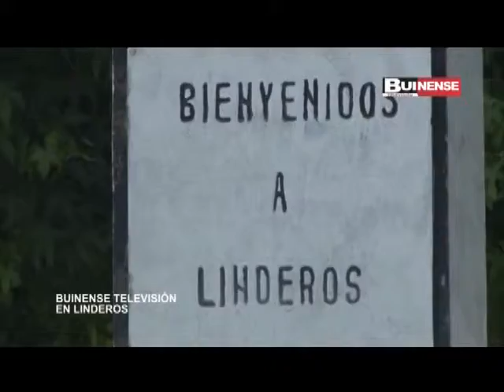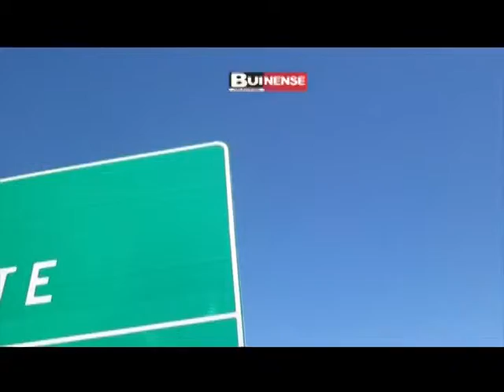PROGRAMA TERCERA JUVENTUD - CLUB DE ADULTO MAYOR ARENEROS DE EL RECURSO